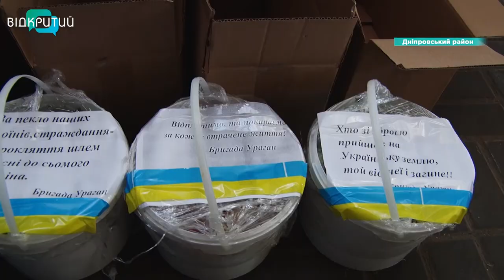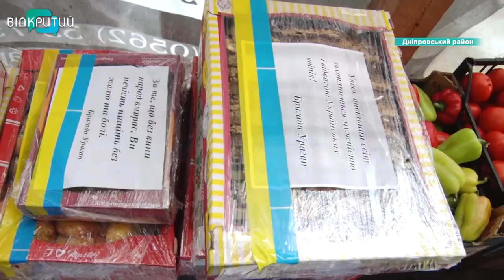Смачний фронт. В Обухівці смаколики для захисників готує бригада «Ураган».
Бригада – «Ураган». З перших днів великої війни домогосподині Обухівки об’єдналися та почали готувати їжу захисникам на фронт. Гостинці варять, парять, смажать та печуть. Бійчині кажуть: працюють 24 на 7, без вихідних та свят. Все - аби відправити запашну кров’янку, духмяні фаршировані перчики та голубці, ароматні варенички та пиріжечки - тим, хто виборює нашу незалежність.